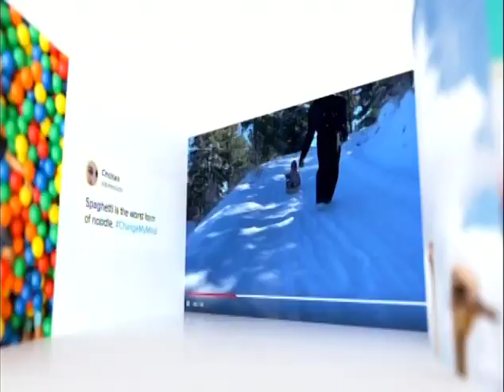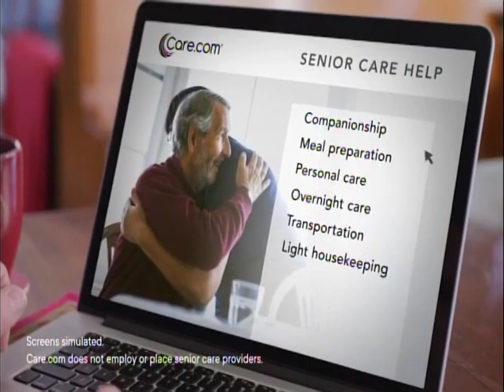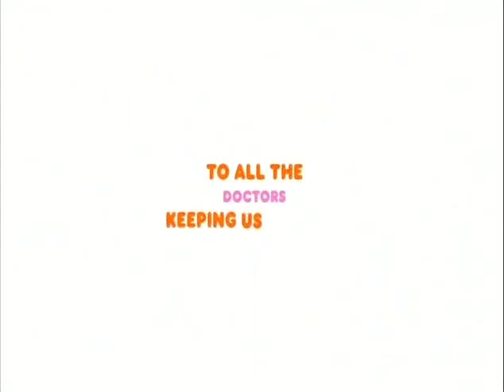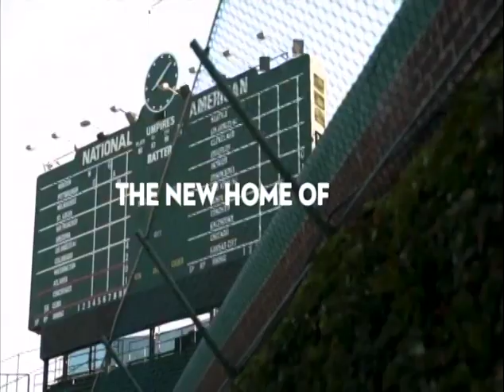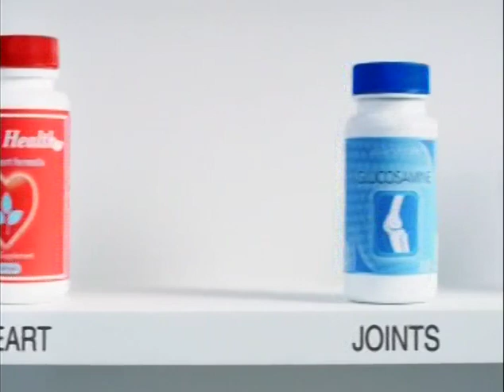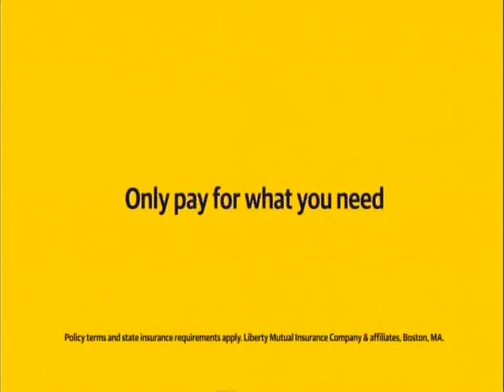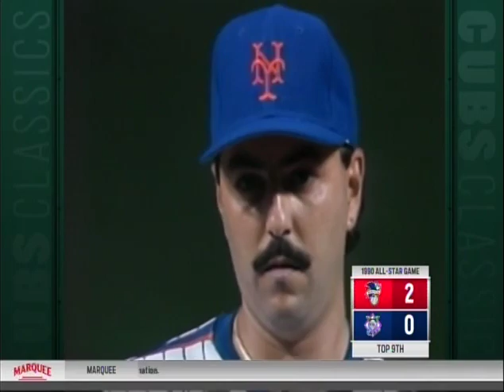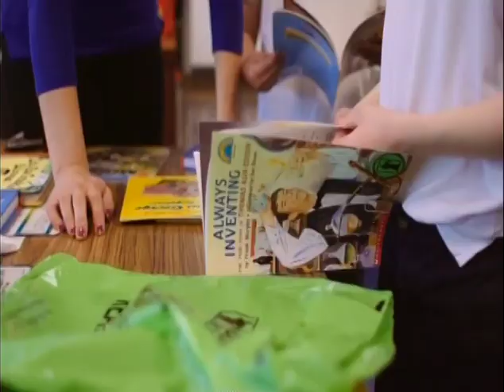61st MLB All-Star Game (part 2 of 2) - Tuesday, July 10, 1990 - CBS (via Marquee Sports Network)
From Wrigley Field in Chicago, Illinois.
Home of the Chicago Cubs.

Part 2 of 2: Rain Delay, Top of 7th inning thru final.